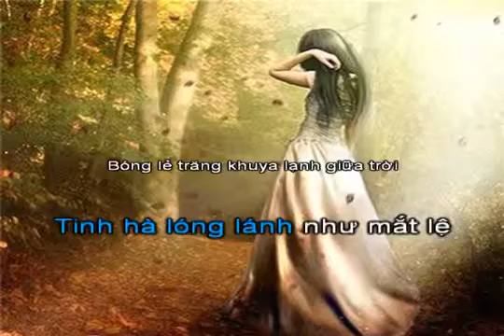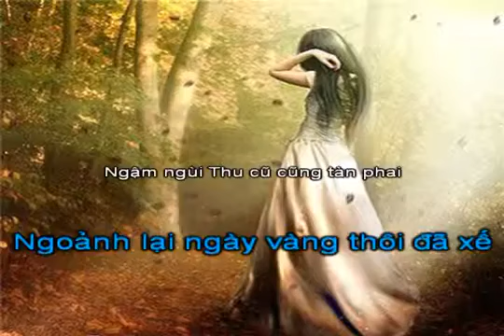Hoài Thu Melody Nam Gm